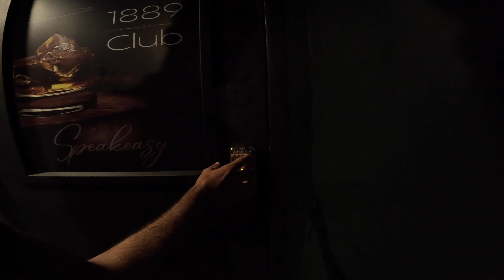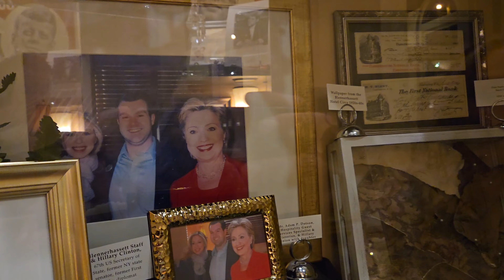Fall Weather Is For Hard Enduro ! Fallen Timbers 2024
Ride with us for the final round of the @ushardenduro series in Little Hocking, Ohio at Wildwood Lake Raceway. We battle for 4 hours in the Ohio terrain against some of the best riders in the eastern United States.

Tim finished 13 in B and 22/81 in Amateur rankings. Chelsea had a tough day with some unfortunate bike issues resulting in her first DNF.

It turned out to be a really fun course with dry conditions so traction was excellent. We hope you enjoy this video and appreciate everyone for their support and tuning in !

Tim & Chelsea

Brands I support and that support us !

Bike Graphics !

Bike Suspension - DIALED !

00:00 Intro
03:42 Race Start
05:26 Chelsea Cam
09:09 Timmy Cam
12:34 Check 2
18:01 Pro Climb / Optional
21:44 Lap 2
22:49 Big Climb
24:50 Check Point
31:02 Lap 3
35:15 Outro